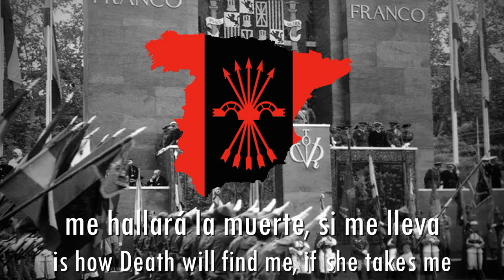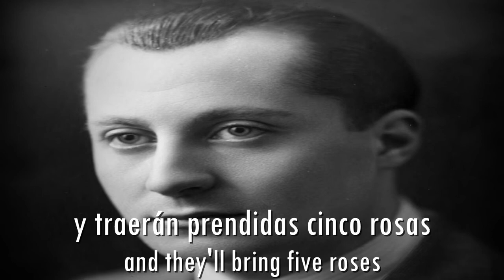"Cara al Sol"- Anthem of The Spanish Falange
"Onwards, squadrons, to victory,
that a new day dawns on Spain!"

This channel was created to post historical songs.
The videos are not in favor of a specific ideology or nation.